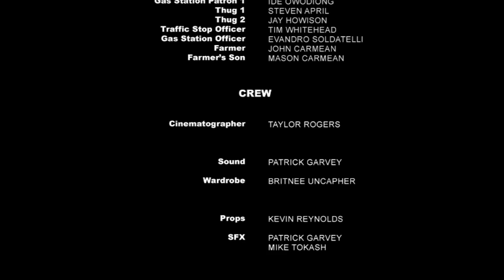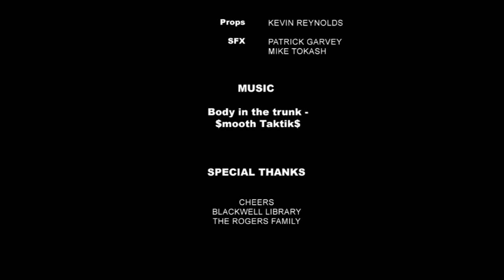The Girl In The Bathroom Stall (short film)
A short Crime/Thriller that I directed for a Digital Filmmaking class at Salisbury University using the schools equipment.